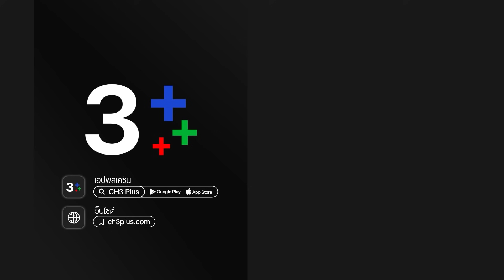แรงตะวัน RangTawan EP.2 ตอนที่ 3/9 | 10-12-63 | Ch3Thailand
แรงตะวัน ออกอากาศ ทุกวันจันทร์ - ศุกร์ 13:45 น. ช่อง3 กด33

นำแสดงโดย : อั้ม อธิชาติ, ชิปปี้ ศิรินทร์, พีช พชร, เบสท์ ชนิดาภา, เดี่ยว สุริยนต์, พิตต้า ณ พัทลุง, น็อต วรฤทธิ์, ลิฟท์ สุพจน์
บทประพันธ์โดย : เบญจามินทร์
บทโทรทัศน์โดย : ศักดิ์ชาย เกียรติจิรปัญญาโอภาส
กำกับการแสดงโดย : สรัสวดี วงศ์สมเพ็ชร
ผลิตโดย : บริษัท เลิฟ ดราม่า จำกัด
ควบคุมการผลิตโดย : วรายุฑ มิลินทจินดา

เพลงประกอบละคร แรงตะวัน
หลอมละลาย Ost.แรงตะวัน | โตโน่ & The Dust | Official MV
ใจร้าย Ost.แรงตะวัน | โบกี้ไลอ้อน | Official MV